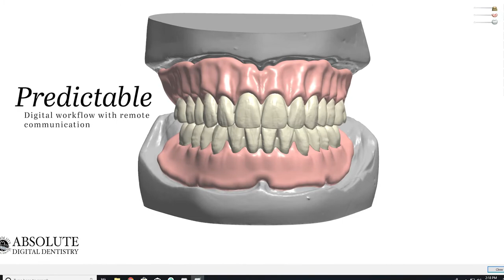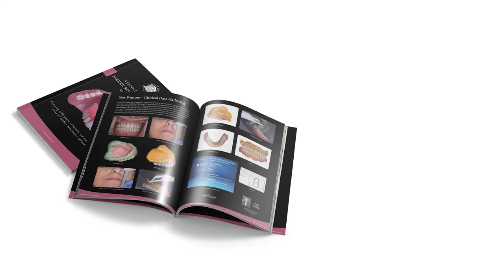Digital Dentures, the future is finally here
Start your digital journey with us!